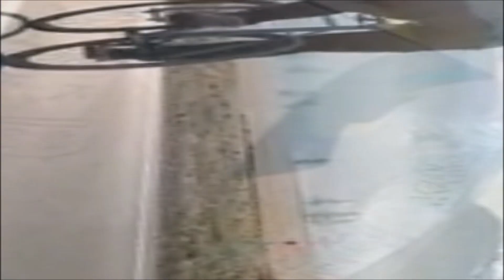Pausa caffè 26/1/2022